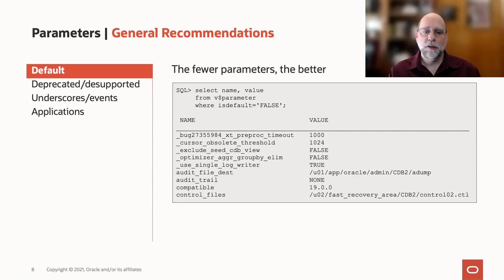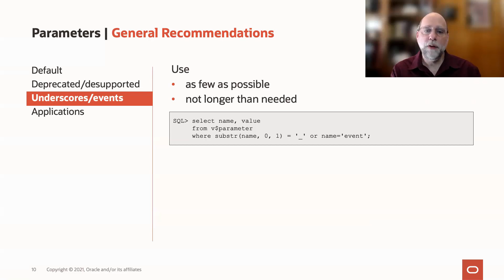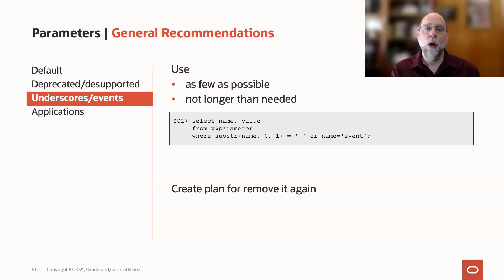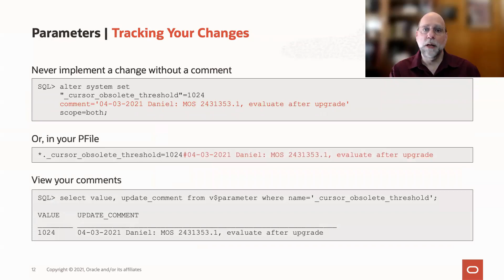Initialization parameters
When you work with Oracle Database 19c or any other version, how should you configure the initialization parameters. Learn which and how to set them.

Presenters are Roy Swonger, Mike Dietrich, and Daniel Overby Hansen